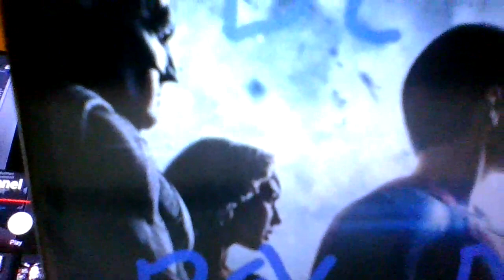Zack Snyder justice league a whole new movie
my personal thoughts about the dc universe after running a huge dc Facebook page we finally got our wish and we were given Zacks justice league.
in this video i talk about the difference between what we saw in the cinema to whats coming also a look at the movement behind it.
a movement called Releasethesnydercut which is the most tweeted tweet about a movie.